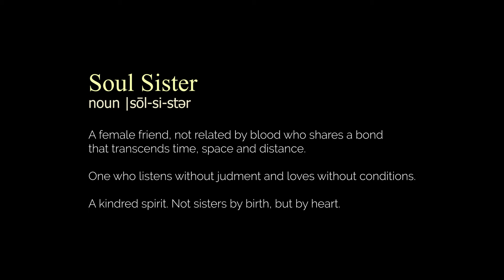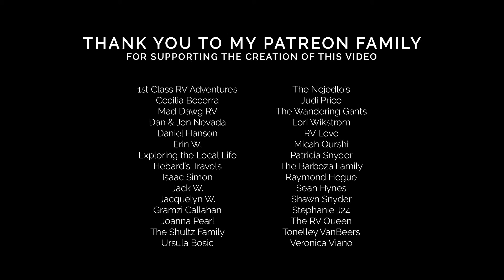For Good // Wicked (Cover)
I've been singing with my soul sister Veronica since the 6th grade and this is the first time we have us on a studio recording together 😱

Although we may be separated by distance, we are connected by heart. I'm grateful to be able experience such a beautiful relationship in this lifetime.

To all the soul sisters and brothers out there lifting each other up and bringing out the best in each other. This one's for you 💚

♡ JOIN THE FAMILY! ♡
☝️ You can help me make more videos like this with as little as $2 a month :)

♡ MY ALBUM IS OUT! ♡

♡ MY STREAMING AND PURCHASE LINKS ♡

♡ GEAR I LOVE AND USE ♡